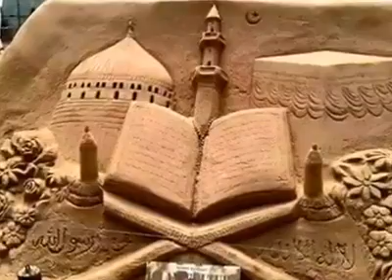မာဟ္မူးဒ္မာမ္ဆာ၊ Jannat-Jahanaam အပိုင္း 2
အစၥလာမ့္ အမ်ိဳးခ်စ္